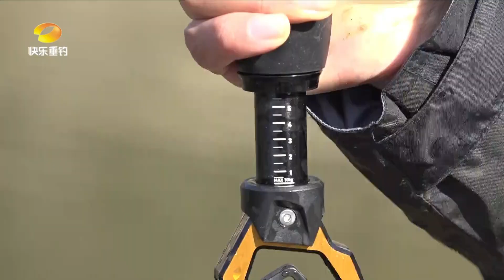从深处向浅处匀速搜索，一番搏斗钓得超大鱼